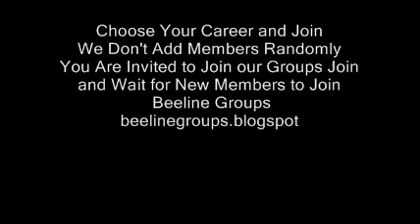Regulatory Affairs Specialists